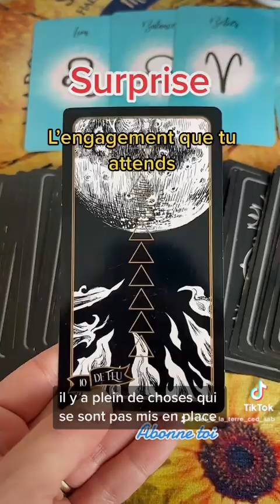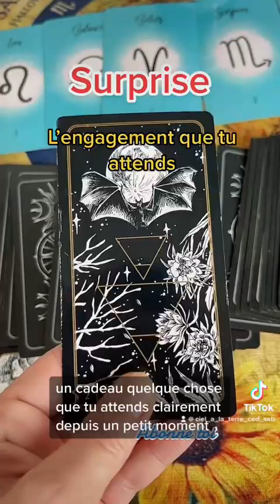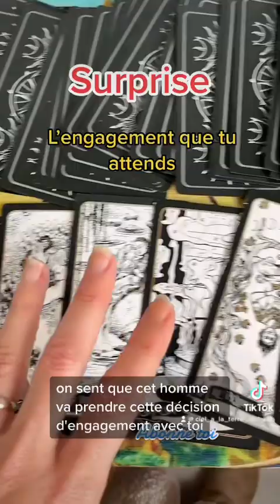10 février 2023